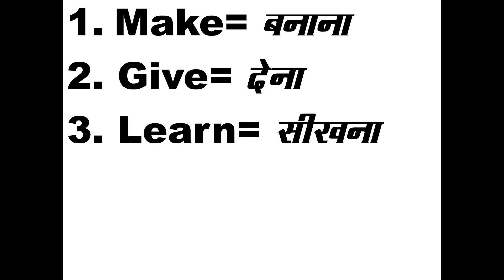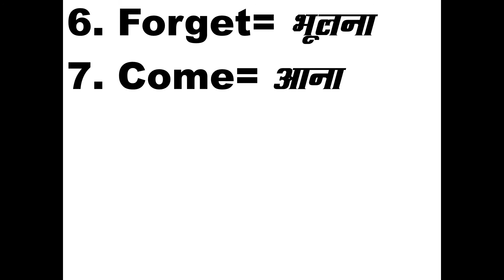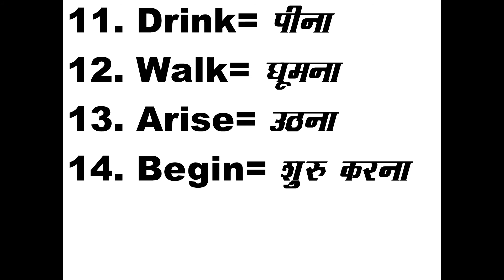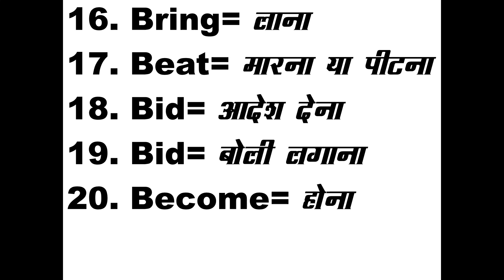English Word Meaning | Daily Use | English Guruji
Hope you loved this video. Your love and support is my motivation. Don't forget to give your feedback by commenting below.